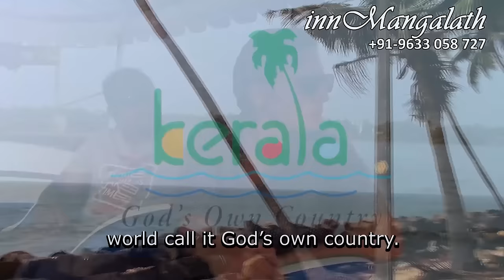Inn Mangalath, Cochin Kerala, India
MANGALATH ASHRAM is a one stop shop for many holistic healing and learning activities. Basically a residential Yoga conservatory and holiday home located at Cochin Kerala; Mangalath Ashramam is an approved Study centre of the Ministry of HRD, We provide approved Yoga Teachers Training Courses (TTC) certified by the Yoga Alliance International and Ministry of HRD.  Ayurvedic Panchakarma courses are also held at Mangalath Ashramam.  Yoga retreats are held... round the year. For more details ...Please visit innmangalath.com